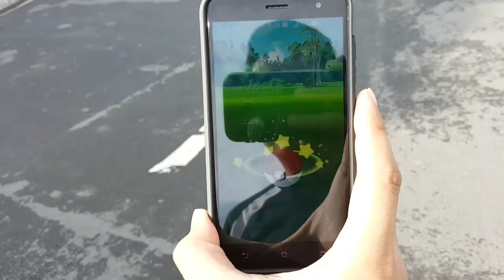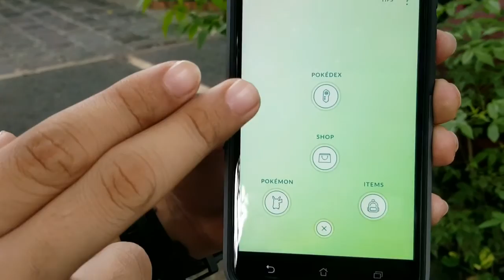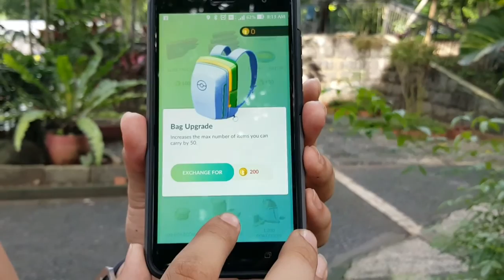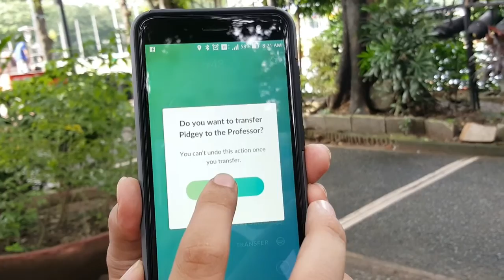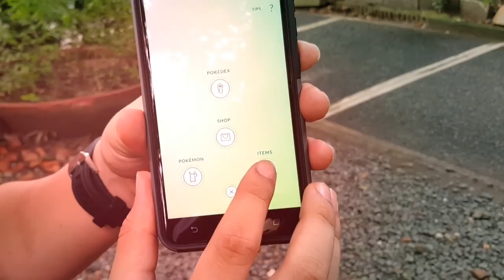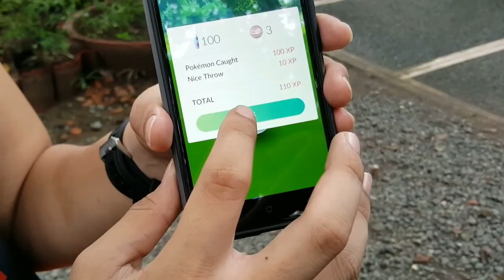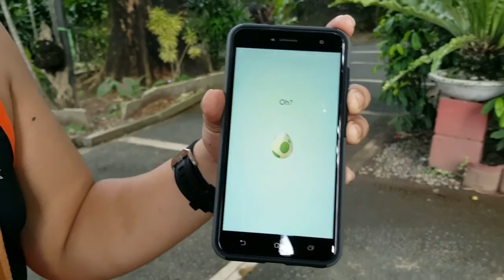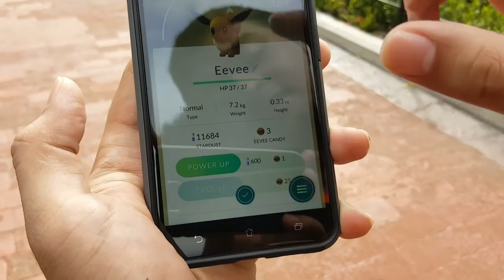PokeMon Go Basics and Tips in Filipino and Taglish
TPTQ Episode 2 ~ Extended